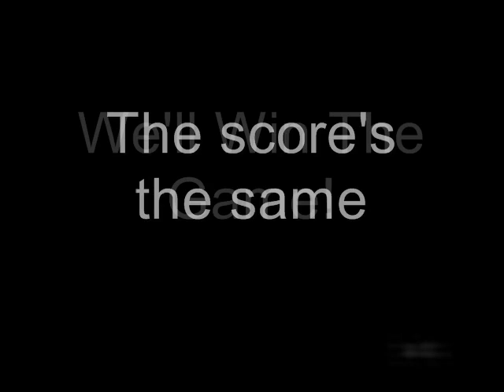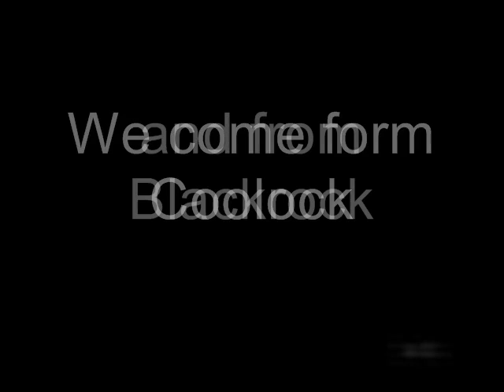FM104 - The Dubs Song 2008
FM104 - The Dubs Biggest Supporter.

FM104's Strawberry Alarm Clock record their very own tribute to the Dubs.